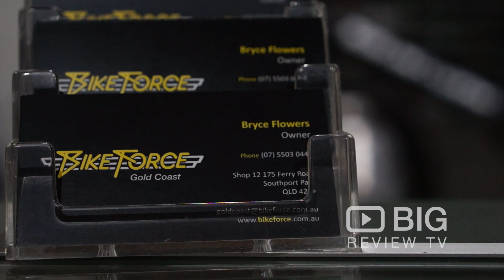Bike Force Store in Gold Coast QLD selling Bike Parts and Cycle Gear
Bike Force Gold Coast combines expertise, passion, and, of course great value to bring you the ultimate bike store experience.

Bike Force
175 Ferry Rd Southport Gold Coast QLD Australia 4216